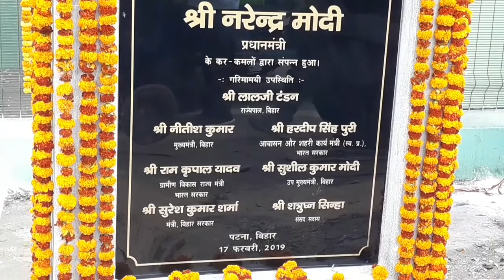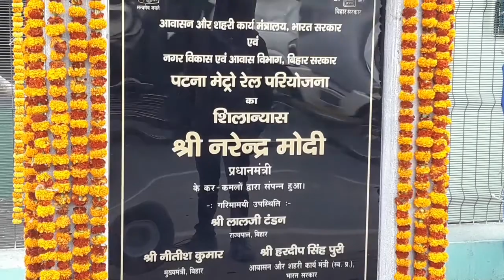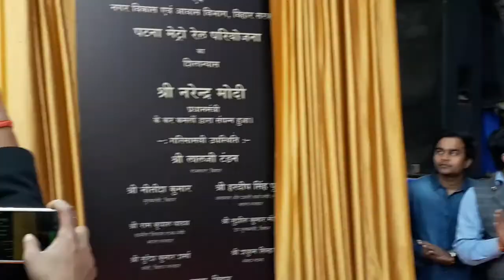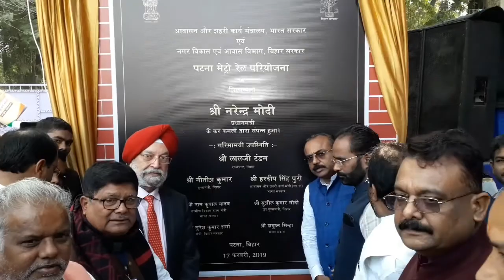PM Narendra Modi ने Patna Metro का शिलान्यास बटन दबाकर Begusarai में किया, Patna Zoo से इसकी शुरुआत